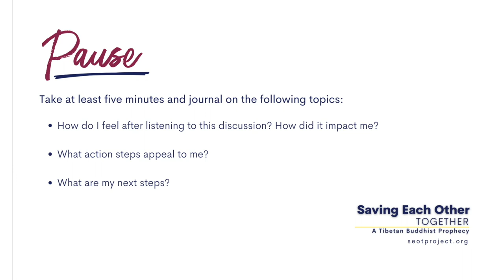The Saving Each Other Together Project: How to Participate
In this recording of our December 2023 One Community Sangha gathering,  we explore the wisdom of a 1,200-year-old Tibetan Buddhist prophecy. Lama Tsomo discusses who Guru Rinpoche was, why his predictions matter, and ways to get involved with the Saving Each Other Together (SEOT) project.

Lama Tsomo guides us through Guru Rinpoche's prophecy and shares the teachings, emphasizing how everyday actions rooted in wisdom and compassion can create a meaningful impact. From navigating the complexities of global issues to fostering unity, our gathering isn't just about discussion; it's an invitation to participate in a movement that transcends geographical boundaries.

In light of current global challenges, this prophecy sheds light on the potential for positive change in our future. By acting with wisdom and compassion, we can turn the tide and avert the crisis of these times. The prophecy has a timeline, and we must act swiftly to change the future.

About One Community
For one evening each month, we come together as a community to deepen our understanding of the dharma and connect with our fellow sangha members. Each gathering is facilitated by a different Namchak teacher, thought leader, or staff member and will revolve around our month's theme. These gatherings are two hours in total. The first half will consist of a dharma talk, and the second half will offer an opportunity for participants to reflect on the teachings through small group discussions in short break-out sessions. These group discussions will be followed by a Q&A session with the teacher. Participation in small group discussions is encouraged but not required. You can always sit these out! We encourage Learning Circles and meditation buddies to attend together. Inviting friends, partners, family members, neighbors, and co-workers is always welcome."

Sign up for our emails to regularly receive Buddhist wisdom and teachings!